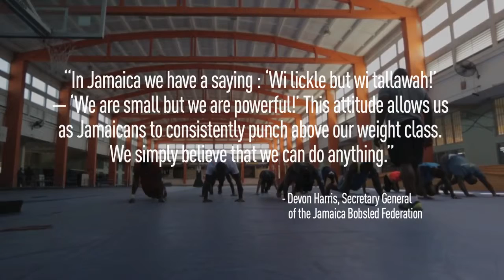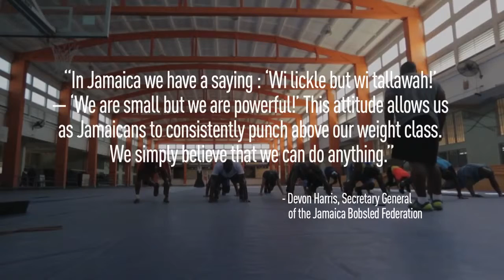Training With The Jamaican Bobsled Team In Spanish Town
What's the best thing to do in the Jamaican summer heat? How about doing some track and field conditioning with the real Cool Runnings Jamaican bobsled .